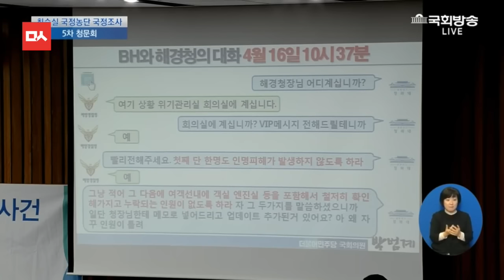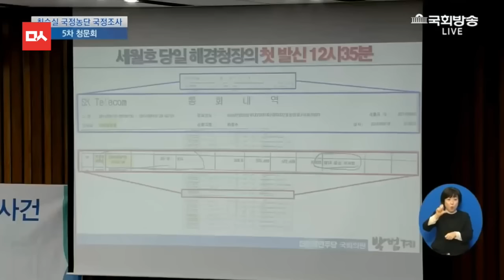청와대의 세월호 7시간 거짓말 딱 걸렸네 (박범계 증거 찾아)